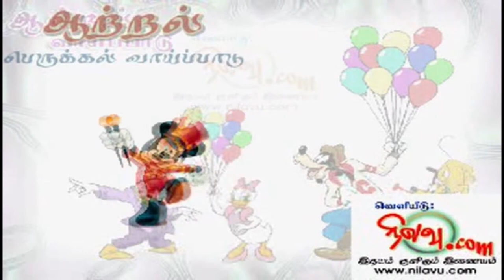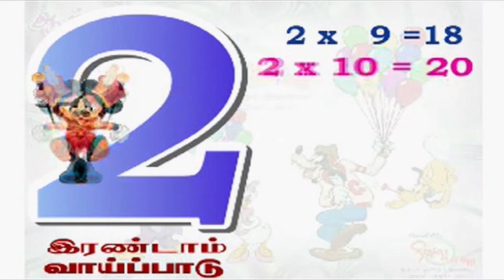2nd Perukkal Vaaipadu இரண்டாம் பெருக்கல் வாய்ப்பாடு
2nd Perukkal Vaaipadu used to children in Tamil